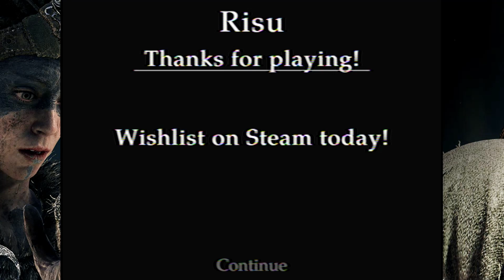Risu [demo] W/timestamp & puzzle solution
Okay this is awful - i don't know what else to say. I hate it, and am NEVER going to play it again. And this is why I love Demo versions of stuff.

TIMESTAMPS FOR OBLIGATORY ITEMS.
01:20 - drain cleaner
03:19 - magnet
09:27 - scissors
10:00 - wire
10:41 - key
11:59 - blue orb

Explanation of puzzle SPOILER!
pour the draincleaner in the toilet with a turd in it, then go find the scissors and magnet, use the scissors to cut off a string from the piano. Combine magnet and wire, and fish out the key.  use the key to open the locked room behind the desk in a classroom on the left side. to pick up blue orb. With that you can get through the weird blue shimmer on the stairs by your starting point.